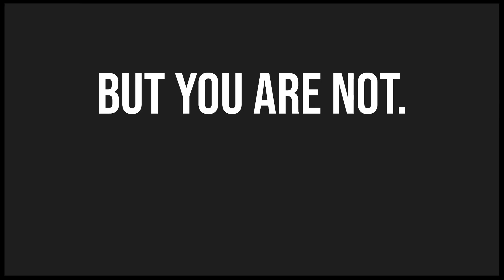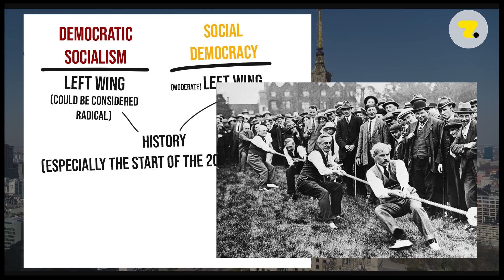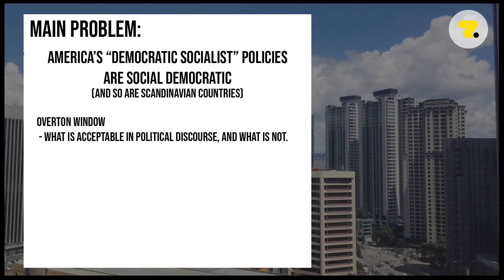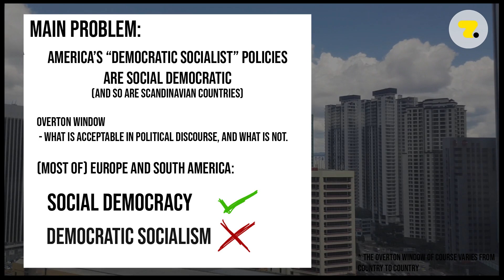Democratic Socialism vs. Social Democracy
Bernie Sanders (D), Elizabeth Warren (D), Jeremy Corbyn (Labour) - all of these politicians call themselves democratic socialists - but are they really? Or are they social democrats? Does it even matter, and what even is the difference between social democracy and democratic socialism?
That is explained in this video.

MY LINKS:
Czech YouTube Channel:

Liking and sharing the video helps a LOT! If you share it, please tell me, I want to personally thank you. You are amazing for supporting me.

My content is inspired by channels such as:
J.J. McCullough (Amazing canadian political analyst and columnist, who makes videos about Canadian politics, as well as educational videos about culture and politics in general)
Emperor Tigerstar (Great history channel about various topics from history, geography etc.)
Frederik Knudsen (Deep dives into extremely interesting variety topics called "Down the Rabbit Hole". Peak of YouTube content when it comes to quality)
History Matters (10 Minute History) (Short and simple explanations of historical topics, my biggest inspiration for my "explained in 60 SECONDS" series)
Mr.Beat (Not to be confused with Mr.Beast, Mr.Beat is an expert on US politics)
Andriy Vasylenko (A man who knows more about Metallica than they know about themselves. He makes great videos, exploring the depth of Metallica songs and albums, he also occaisionally covers other bands. His show is migrating to Spotify and Apple Music, make sure to follow him there!)
If by any chance you don't know these great content creators I highly reccomend you giving them a try.